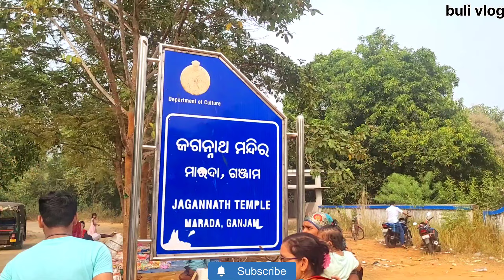saran srikhetra marada sri Jagannath mandira